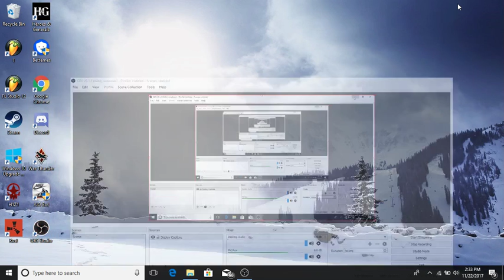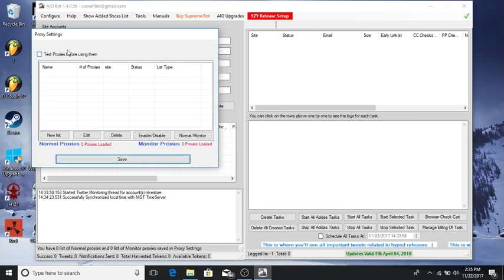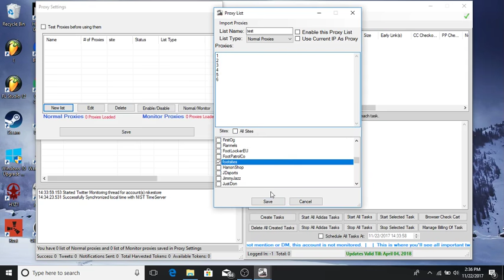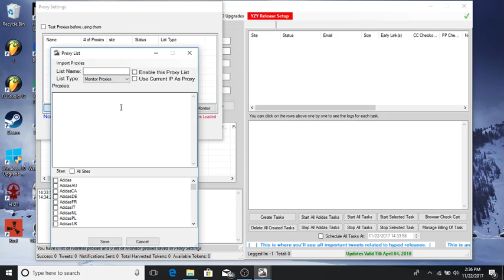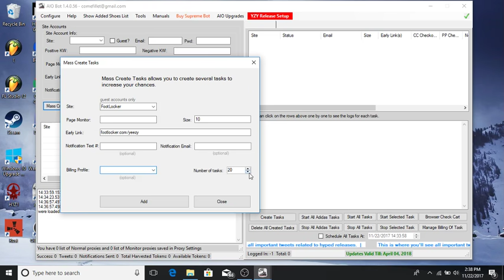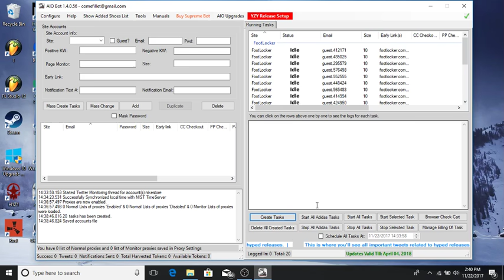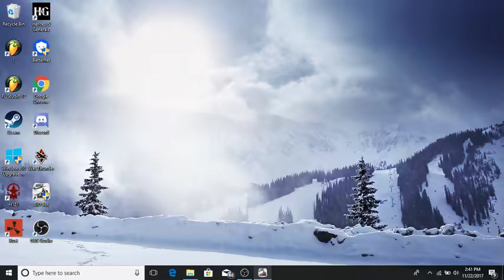How To Set Up Aio Bot For Beluga2.0 *Beginners Guide*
How to Cop Belugas For Retail? How To Setup Aio Bot?